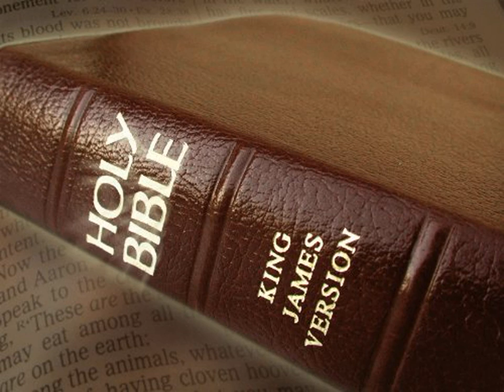King James Version Bible Audiobook Book of Genesis Chapter 49